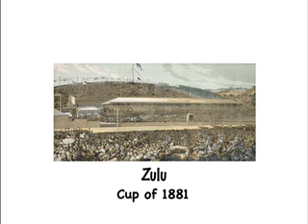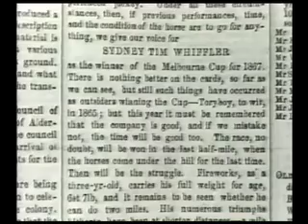Melbourne Cup Late 1800s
Melbourne Cup
Etienne de Mestre
Jockey
Mr Bill Collins
National Jockeys' Trust